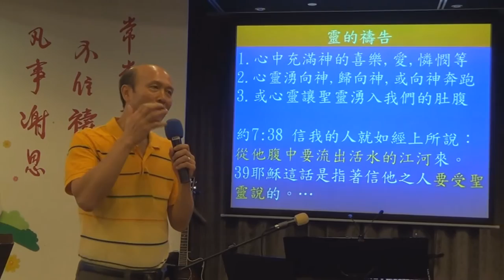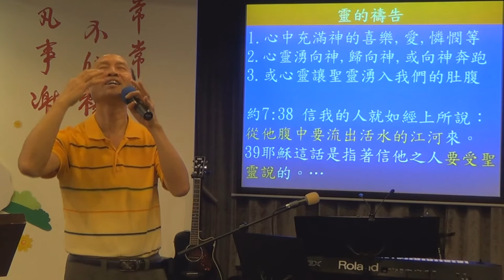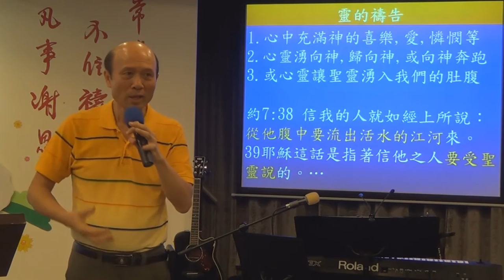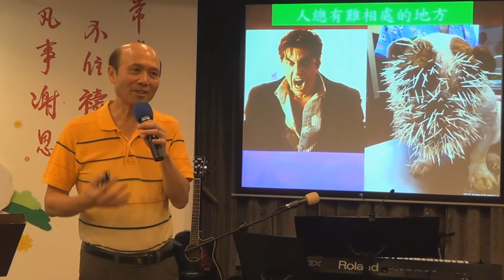52.如何建立深深愛主的心2/4和姊妹聽道後的感受和回應-葉牧師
如何建立深深愛主的心和姊妹聽道後的感受和回應